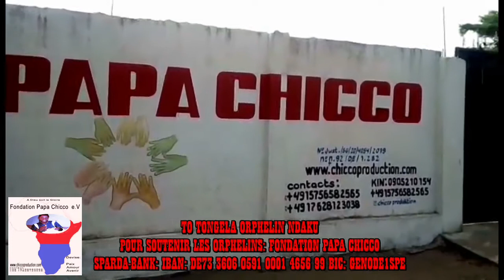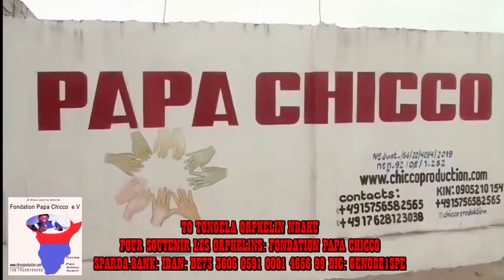MOTEMA PASI BATU YA MAWA BOZALI WAPI SAUVONS NOS FAMILLES 05.05.2021